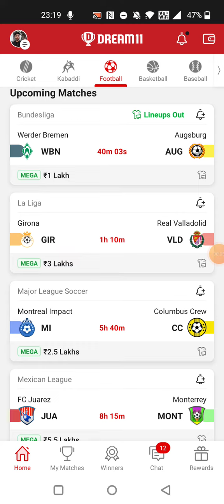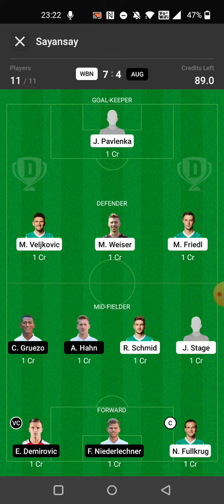WBN vs AUG FOOTBALL DREAM11 TEAM PREDICTION